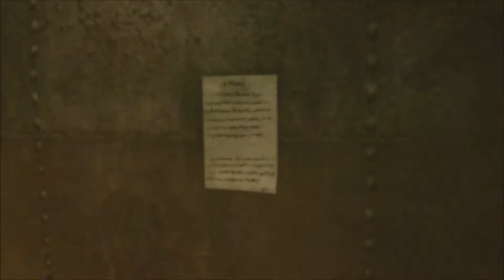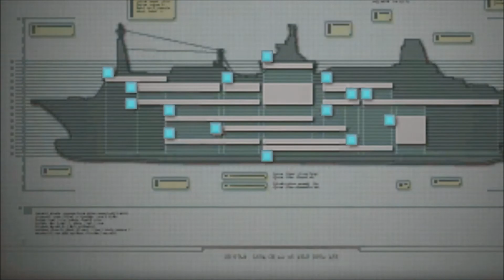SOMEONE IS GOING TO DROWN | Resident Evil Revelations #11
Rixxalight is back with more Resident Evil Revelations where today we are back with Jill and Parker exploring Deeper areas of the Ship. This entire time playing the game i have been calling this boat the Titanic and that may just be true with how this video ends.

Normal Outro Track: The Animal Inside by Sinyells